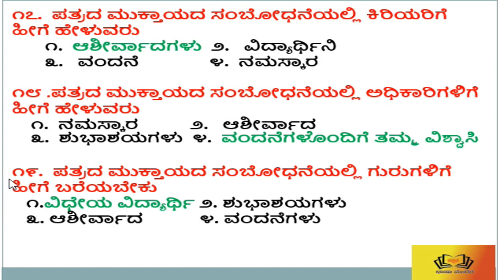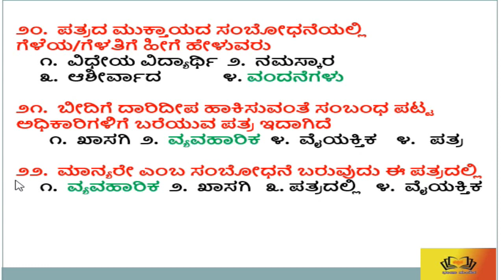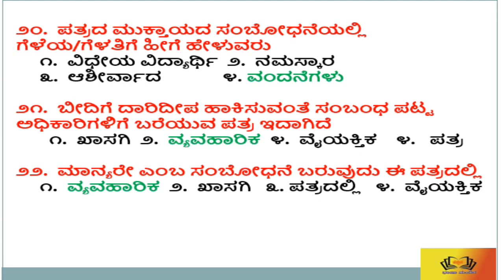ಪ್ರಬಂಧ, ಗಾದೆ ಮತ್ತು ಪತ್ರ ಲೇಖನ ಕುರಿತು MCQ ಪ್ರಶ್ನೋತ್ತರಗಳು